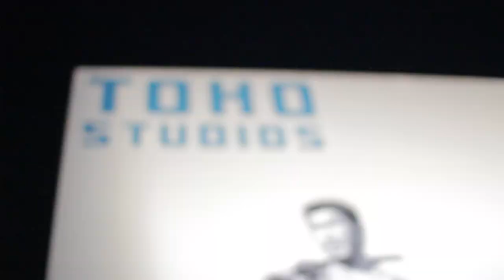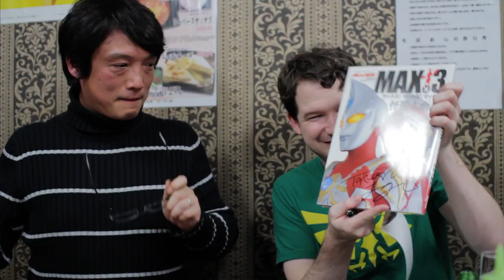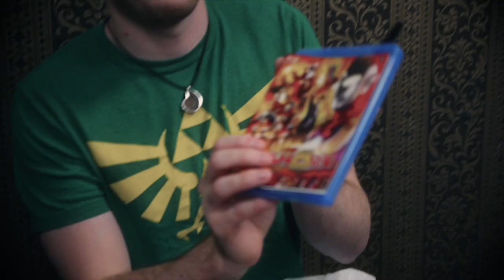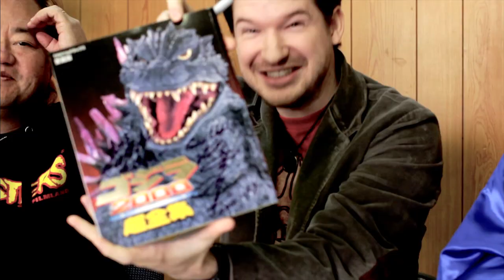Matt Frank Comes To Tokyo! - マット・フランクが東京へ！(SFJTV08)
***An interview with comic book artist Matt Frank!***

SciFi Japan TV closes 2012 by shadowing Matt Frank during his first ever trip to Japan! Matt is best known among Tokusatsu fans for his work on the IDW Comics' new Godzilla series.

We sit down with Matt to discuss what it's like to work on his favorite all-time character, and then join him as he meets a few of his lifelong heroes, Ultraman series director Takeshi Yagi, Millennium Godzilla suit maker Shinichi Wakasa, and Millennium Godzilla suit actor Tsutomu Kitagawa.

About SCIFI JAPAN TV:

Shot on location in Japan exclusively for the SciFi Japan website (link below), produced by the Gaijin Channel team, SciFi JAPAN TV delves into the world of Japanese monsters and scifi, featuring the latest and hottest tokusatsu events in Japan, as well as simple yet in-depth discussions with the people who bring all of our favorite films and television shows to life!